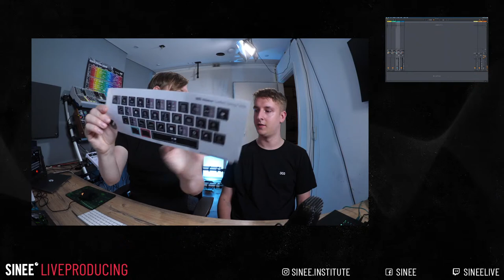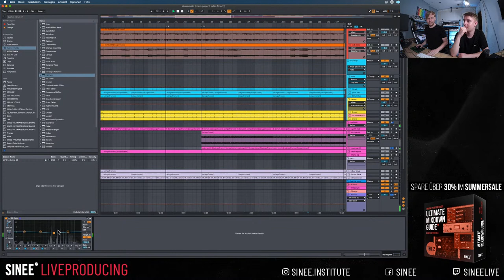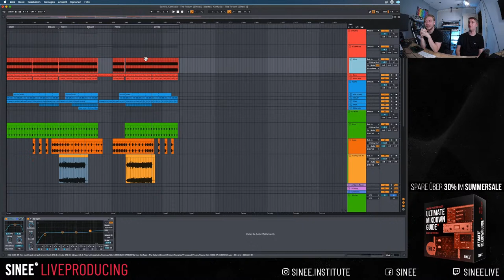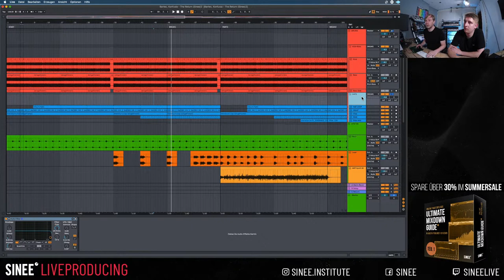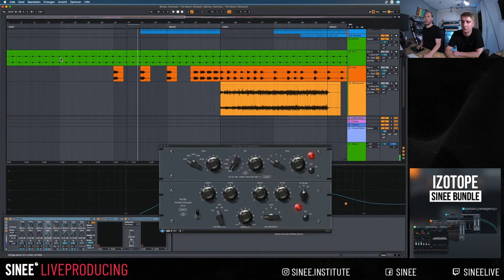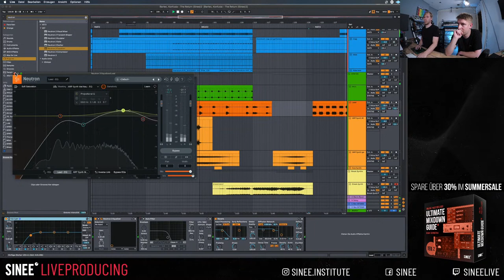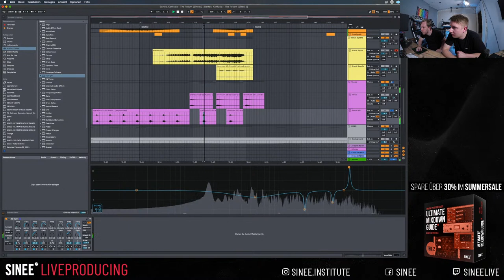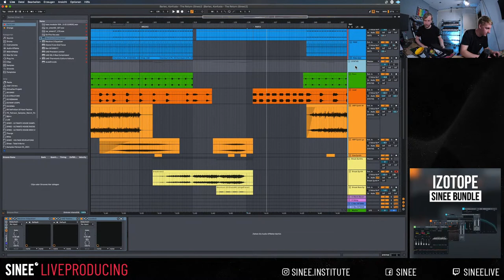Community Track Mixdown - Tracks abmischen Live mit Björn Torwellen – präsentiert von iZotope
Flashsale auf Ultimate Mixdown Guide Teil 1 & Teil 2:
Jetzt auf sinee.de und nur bis zum Ende des Livestreams!

∆  ONLINE KURS - ELECTRONIC MUSIC PRODUCTION: 6 Monate alles von Sounddesign und Beatproducing bis zum Arrangement und Mixdown

∆ ONLINE KURS - ELECTRONIC MUSIC PRODUCTION 2: 6 Monate alles von Audiotechnik und Advanced Sounddesign bis zu Mixing, Remixing und Mastering

∆ ONLINE KURS - MUSIKTHEORIE & COMPOSING 6 Monate alles von einfacher Notenlehre bis hin zur komplexen Harmonielehre.